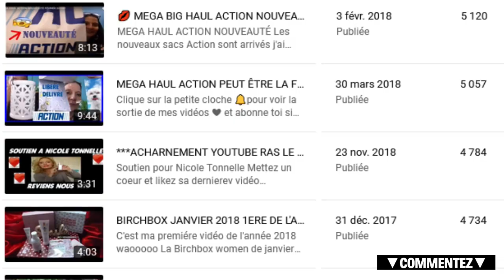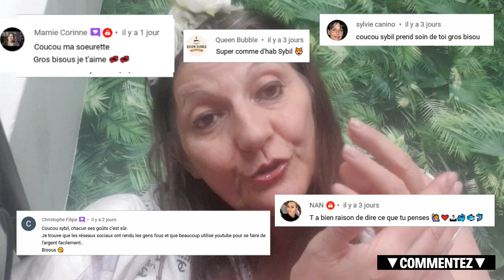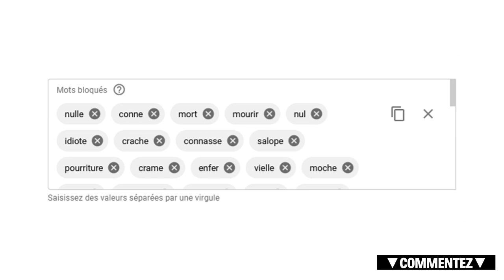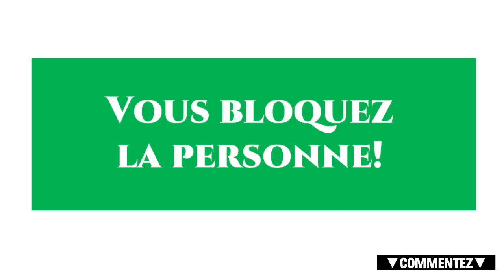🔴 ETRE YOUTUBEUSE: AVANTAGES ET INCONVENIENTS 📷💡🎥 + Exclu Kev Adams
YouTube avantages et inconvénients rien est facile sur YouTube vous pouvez avoir beaucoup de vues pendants 1 ou 2 ans et chuter d'un coup sans vraiment savoir le pourquoi du comment.
Je vous explique pour moi ce que cela représente d'être youtubeuse bien que je ne me considère pas comme une youtubeuse pour moi il faut au moins avoir 10k sur chaque vidéo ce qui n'est pas mon cas et le sera jamais.
Je ne recherche pas la notoriété ou quoique ce soit d'autres juste le partage, l'échange et communiquer mon smile à toute épreuve et pour cela j'en ai traversé beaucoup toujours avec le sourire grâce à vous.
 J 'ai la chance d'avoir une merveilleuse communauté je dirai même plus une famille la team girl ce n 'est pas moi qui l'ai baptisé ainsi hihiihhi

Pour cela j'ai décidé de créer une chaine de live ou l on pourra parler de tout, j'envisage même avec l'aide de  @pandagaming et Chris d'ouvrir un discord privé je vous le communiquerai en privé quand il sera crée ainsi que la chaîne live
J'ai remarqué sur 40 personnes nous sommes maximum 20 à parler du coup cela sera notre live .
N'oubliez pas si vous voulez profitez de mon code pour avoir 10 € en moins sur votre commande la belle vie je vous donne mon code

Credit:
Generique:
MBB - Beach